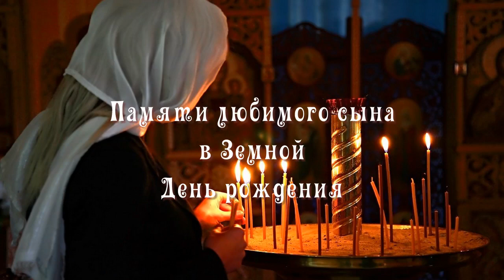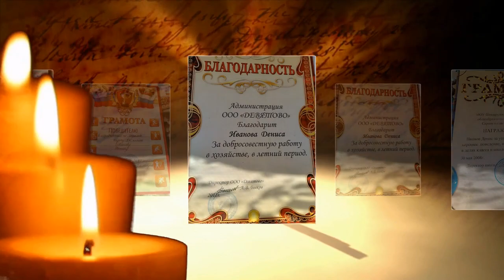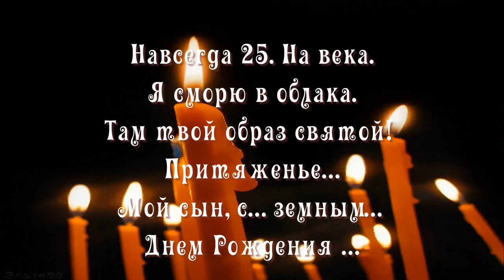ПАМЯТИ СЫНА В ЗЕМНОЙ ДЕНЬ РОЖДЕНИЯ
МИР!МИР!МИР!ДА БУДЕТ МИР!

Рекомендованный канал НОВОЕ ПРОБУЖДЕНИЕ ЧЕЛОВЕЧЕСТВА